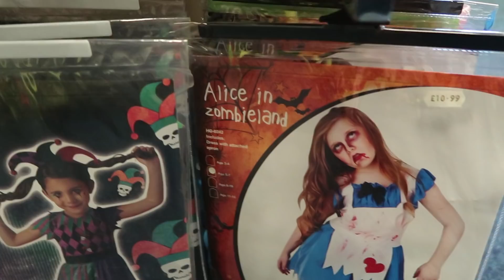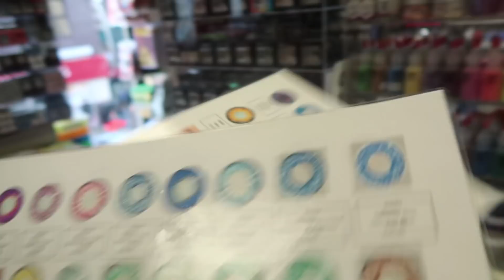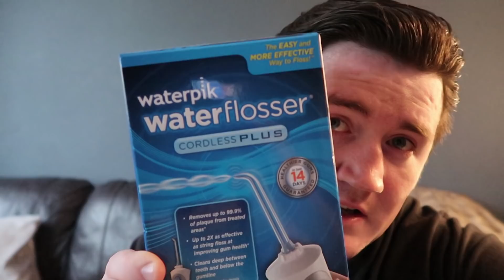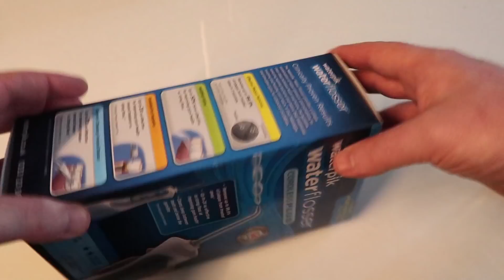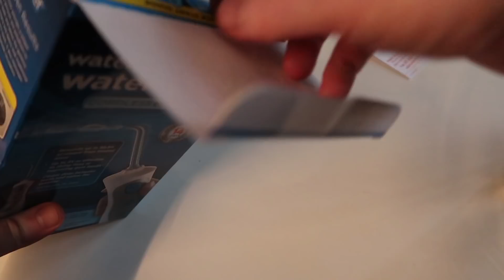WHAT'S IT LIKE TO LIVE IN NEWCASTLE UPON TYNE and water flosser unboxing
Hi everyone and welcome to our family youtube channel.
Today we go to Newcastle upon tyne city center to have a day of shopping.